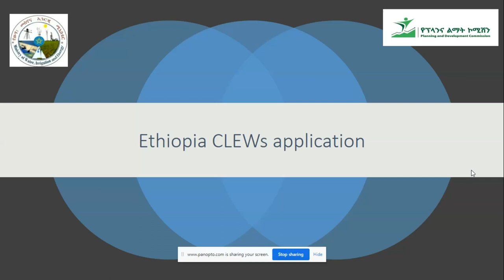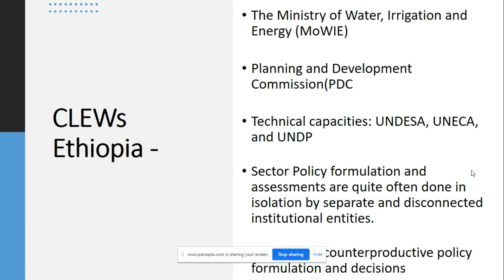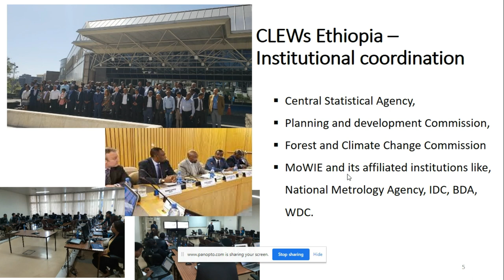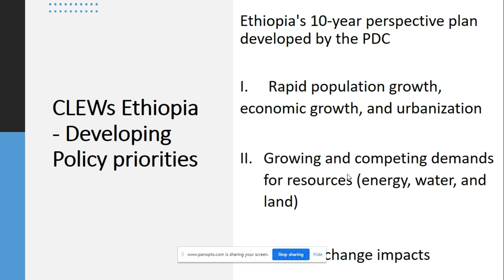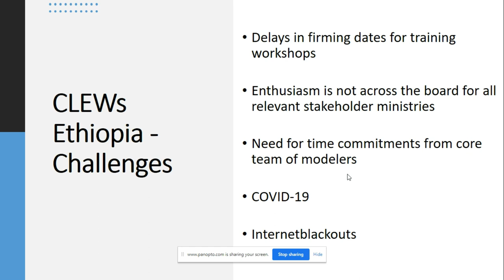Ms. Yodit Balcha Hailemariam, Ministry of Water, Irrigation and Energy, Ethiopia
Capacity Building Workshop on Public Policy Development, Review, Evaluation and Coordination for the Acceleration of the SDGs in Namibia, 20-22 October 2020